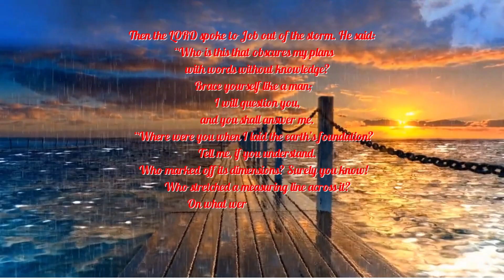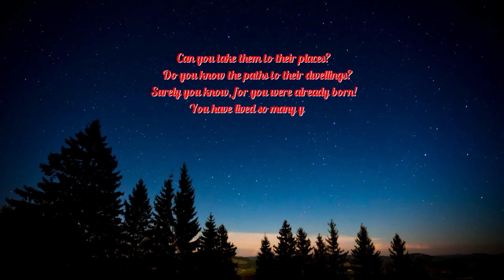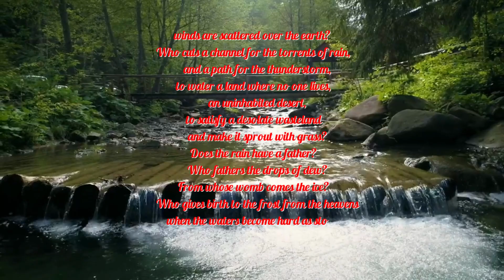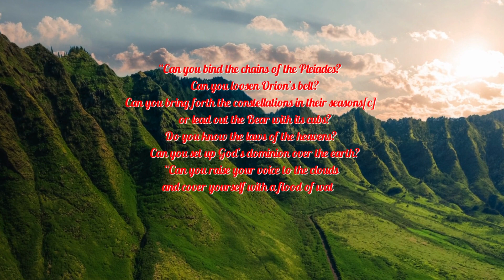"Today's Bible Reading - Job 38: Embracing the Majesty of God's Creation.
Today's Bible Reading - "Job 38: Embracing the Majesty of God's Creation | Exploring the Divine Dialogue"
Dive into the awe-inspiring conversation of Job 38, where the Creator Himself answers Job's questions with a powerful display of His majesty through the wonders of the natural world. 🌍 Join us in this profound exploration as we uncover the poetic verses that unveil the mysteries of creation, inspiring us to embrace the grandeur and wisdom of God's design. Experience the magnificence of Job's encounter with the Almighty and its relevance in our lives today.

Job 38# Embracing God's Creation# Divine Dialogue# Natural Wonders, Majestic God# Wisdom of Creation# Relevance Today#Biblical Insights, Spiritual Revelation# Magnificence of God.